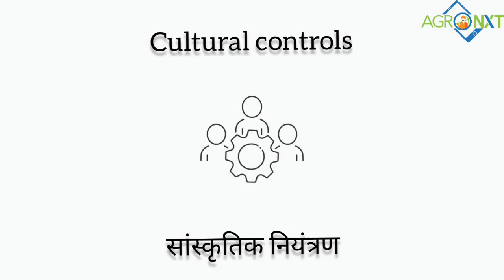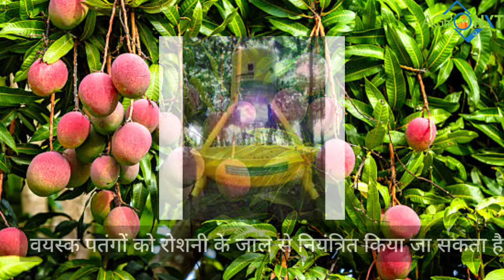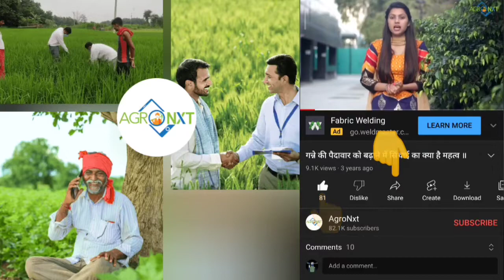आम की बालों वाली इल्लियाँ । Mango Hairy Caterpillar । रोकथाम के तरीके । AgroNxt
आम का गंभीर रोग, उपचार, रोकथाम के तरीके, आम की बालों वाली इल्लियाँ, आम की उपज में नुकसान से बचें, Mango Hairy Caterpillar